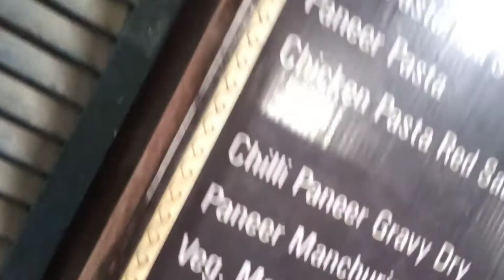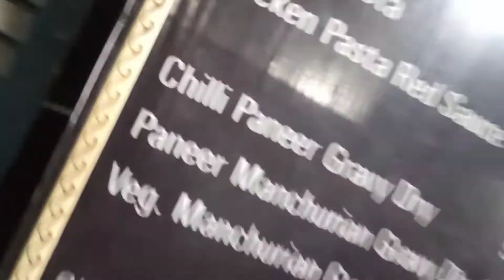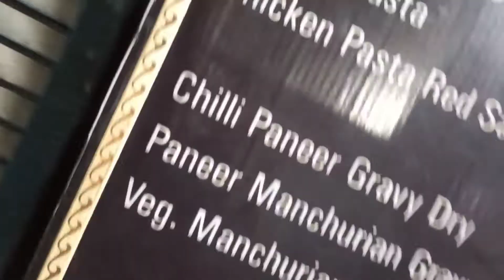Spring Rolls | Spring Roll | 30 Days 30 Food Items| 30 Days 30 Foods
I have taken this challenge for fun, I will be enjoying everyday a new food item from Delhi NCR's corners.

Today was 18th day of the challenge. Today I checked in into roadside stalI to check spring rolls.

Where should I go next, comment for your specific food items and locations. 30 days 30 Foods.